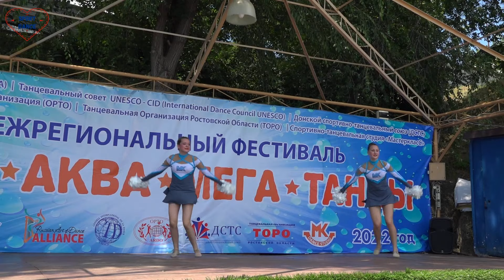Digest of events №17. A selection of the coolest numbers of sports choreography.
Дайджест событий №17. Подборка самых крутых номеров спортивной хореографии.

На канале публикуются материалы с открытых спортивных или хореографических мероприятий. Цель канала не только развитие культуры и спорта, освещение достижений, творчества детей и молодежи в средствах массовой информации, но и обмен творческим опытом тренеров, хореографов, а также детей. Если вы считаете, что нарушены ваши права на интеллектуальную собственность, авторское право, или ущемлены права ребёнка по каким-либо причинам, просьба сообщить об этом в комментариях под видео об удалении ролика или его фрагмента (временного отрезка), соответствующего вашей претензии. Видеоролик имеет развлекательно-образовательный характер и создан на основе принципа добросовестного использования.
Вам нравятся спорт и танцы? Вы хотите посмотреть, на что способны дети? Итак, этот канал для вас! Давай будем друзьями!
Развитие в различных стилях и направлениях современного искусства и спорта.